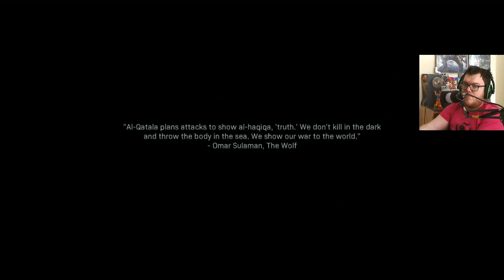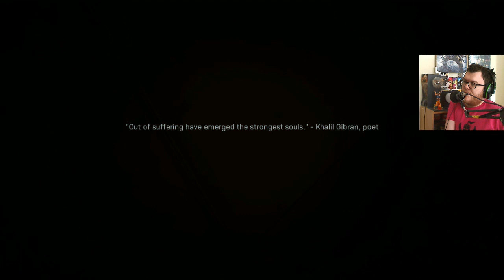Call of Duty Modern Warfare Realism Walkthrough Mission 7 The Embassy